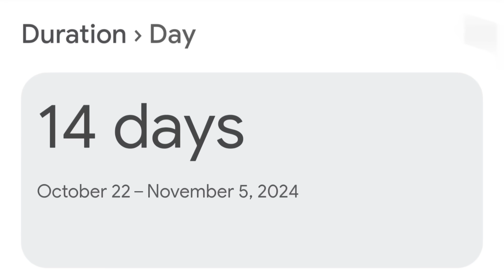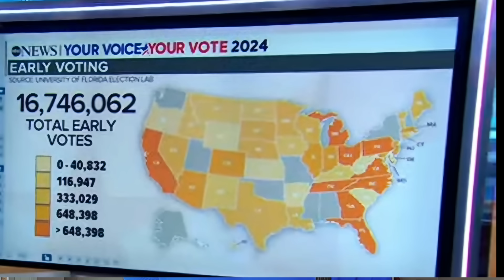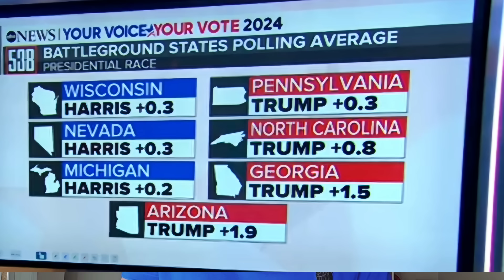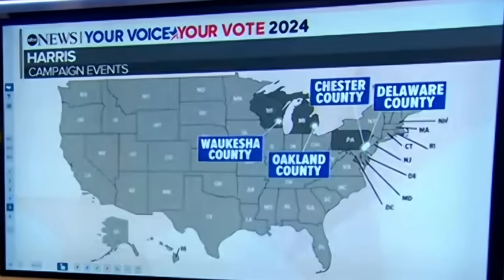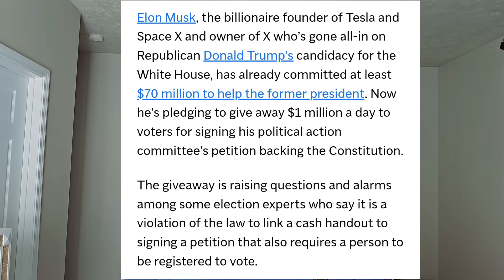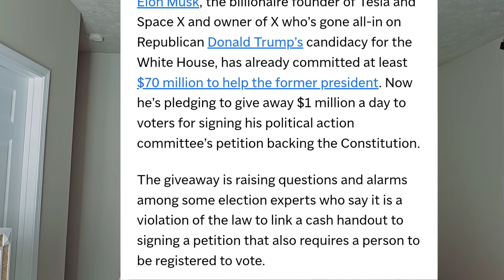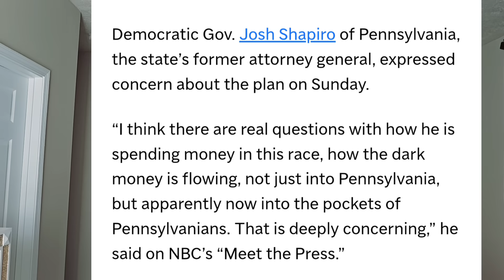Laba Todobaad Ayaa Ka Harsan Doorashada Mareykanka,Rajada DONALD TRUMP Kor Ayey u Soo Kaceysaa.DAAWO